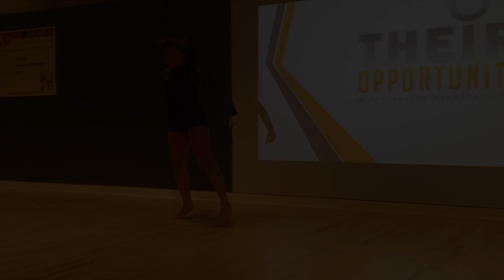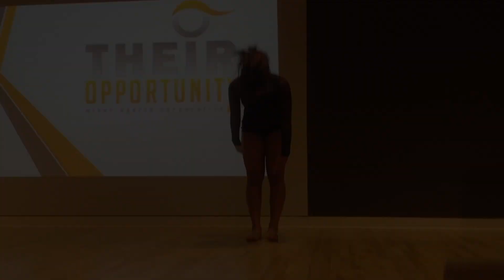Dance Presentation By Alia Rodriguez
One of The Persons We Sponsored Into Dance Now Preforms For Us.. Please Welcome To The Stage Alia Rodriguez